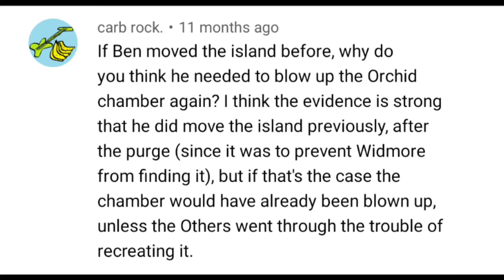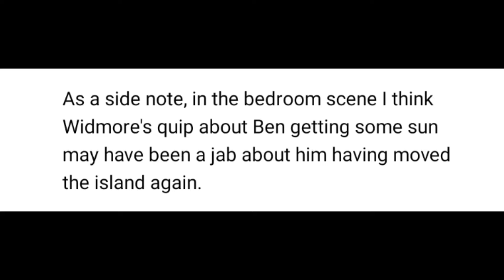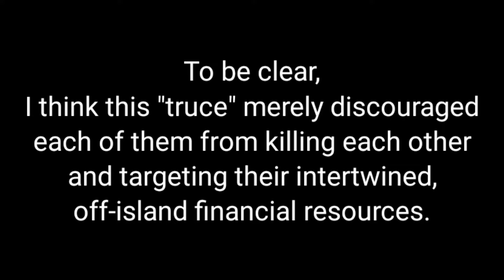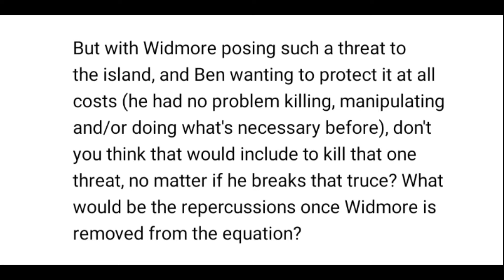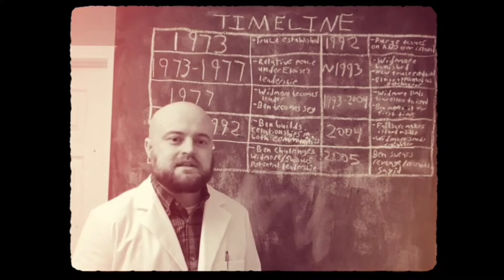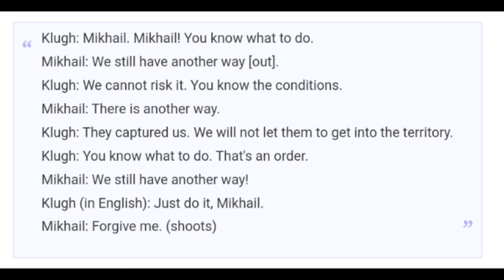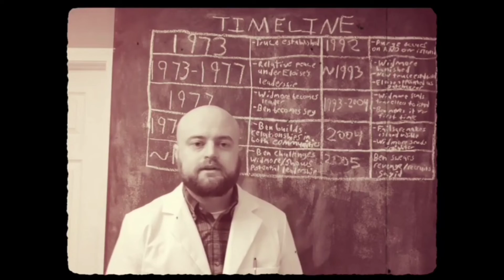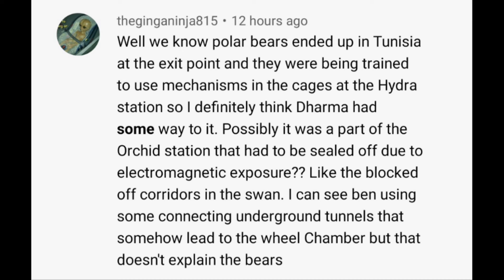GOING BACK: Changing Rules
00:00- Title Card and Spoiler Warning: Major Spoilers for the Entire Series
00:26- Intro
01:01- How could Ben have previously moved the island if we see him blast through the Orchid wall for the first time?
06:23- Was Widmore's comment about Ben getting more sun a subtle taunt?
07:57- Isn't Widmore's knowledge of the Lamp Post Station in season five due to him being recently visited by Jacob?
08:47- What consequences would there be for killing Widmore? Why doesn't Ben have Sayid kill Charles the way he does all the others?
12:43- If Widmore knew Desmond was going to end up on the island, why didn't he simply follow him there?
14:33- Why didn't Ben, a cold-blooded killer, just have Widmore killed to begin with for the sake of the island?
18:05- Did the writers originally intend for Ben to be physically incapable of killing Charles?
21:11- Would it have made more sense for Ben to have said Widmore "broke" the rules instead of "changed" them?
24:35- What about some of the many other times "rules" were referenced by the Others?
28:22- Were the henchmen that attacked Hurley and Sayid at the beginning of season five really working for Ben?
35:19- Doesn't the fact that a polar bear ended up in the Sahara Desert mean DHARMA actually did have access to the wheel?
38:52- Going Forward

This video is the twelfth in my subseries of follow-up videos called "GOING BACK." As such, it addresses some of the great points, counterpoints, questions, criticisms, etc. that people have commented on "Changing Rules".

And sharing! That's the one I keep forgetting. If you know other LOST fans that might enjoy this channel, please do share it with them. (Also, be sure to click the notification bell if you want YouTube to actually notify you when new videos go up.)

As always, if you have any thoughts about this video, be it questions or alternate theories/interpretations, or if you have a suggestion for a topic you'd like to see a video on, please comment those things below!

Like discussing all things LOST? Check out the r/lost subreddit!

And feel free to follow me on there or on Facebook or Instagram. I use all three platforms to send out notifications of upcoming videos, and to occasionally post other silly things.